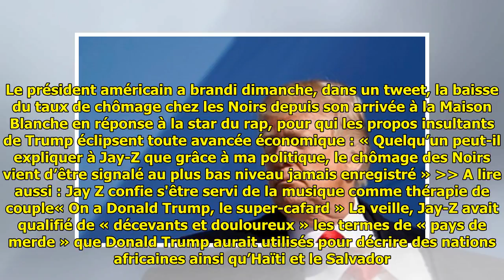Trump et Jay-Z s'écharpent sur le chômage des Noirs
Donald Trump a décidé de s’en prendre à  Jay-Z. Bon courage. Le président américain a brandi dimanche, dans un tweet, la baisse du taux de chômage chez les Noirs depuis son arrivée à la Maison Blanche... ...